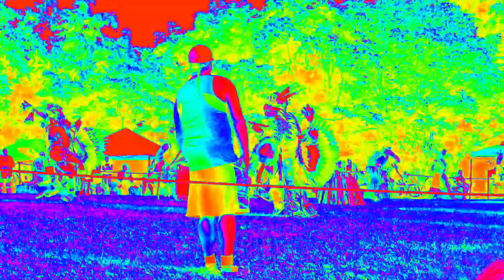Monacan Indian Nation Powwow 2022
The first powwow on the newly purchased land of the Monacan Indian Nation of Virginia. Many Eastern Siouan people came out as well as representatives from other VA tribes, The Lenape and Shinnecock. Sharing competition dance styles and an Eastern vs. Northern war dance exposition. Great food, music, comrradity and fun in the mountains of Madison Heights, VA. Home.